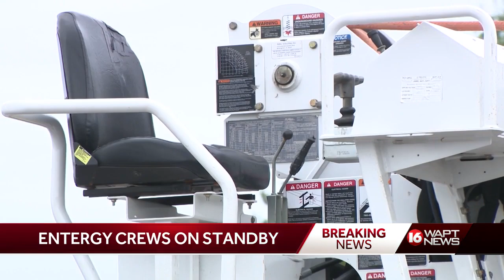Entergy crews and contractors staging for Francine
Entergy crews and contractors are standing by to respond to power outages due to Hurricane Francine.